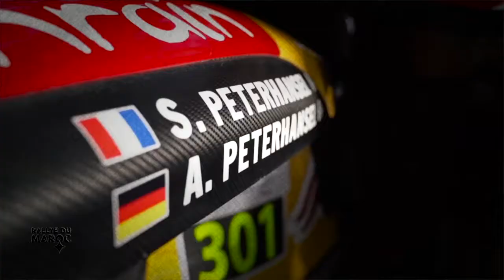Rallye du Maroc 2021: Intrevista con Olivier Mennegaut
¿Cómo era el prólogo del Rallye du Maroc a través de los ojos de Olivier Mennegaut MDC?